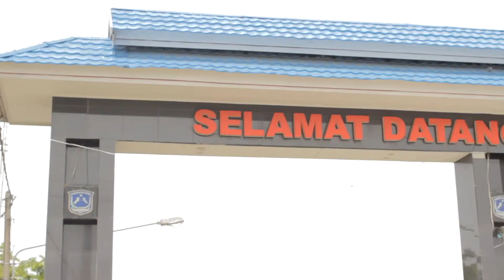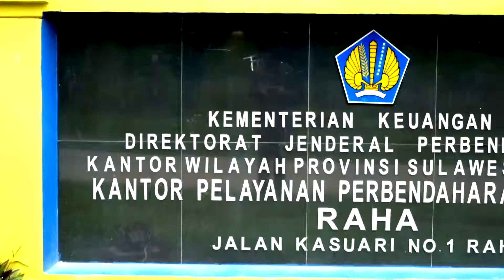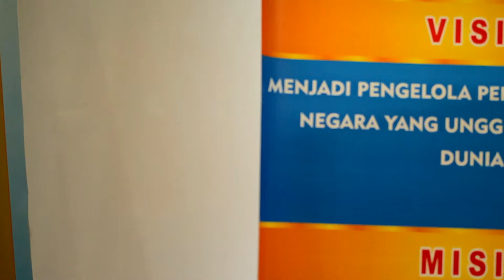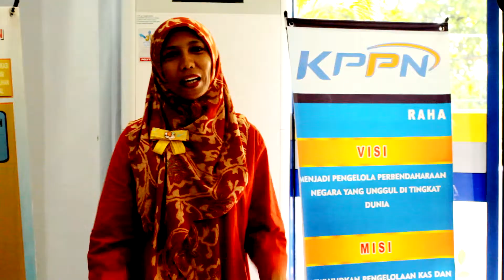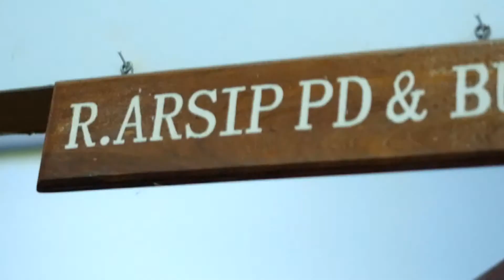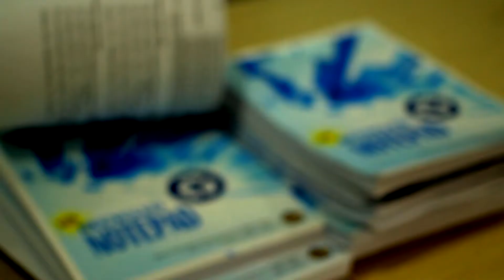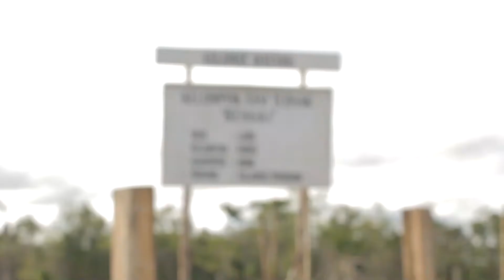PROFIL KPPN RAHA 2016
videographer: Agung Ariwibowo
Editor: Agung Ariwibowo